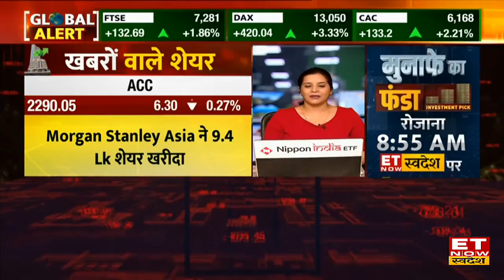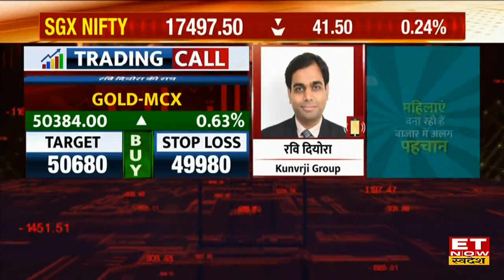US Job Report के आंकड़ें और OPEC+ की बैठक का कैसा रहेगा Commodity Market पर असर | ET Swadesh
OPEC+ की अगली बैठक में उत्पादन में कटौती पर चर्चा की उम्मीदों के चलते कच्चे तेल की कीमतों में बढ़ोतरी
US Job Report के आंकड़ें और OPEC+ की बैठक का कैसा रहेगा Commodity Market पर असर
आज के लिए कैसे हैं ग्लोबल बाजार से संकेत?
अमेरिकी बाजारों की कैसी है चाल?
 किन अहम ट्रिगर्स पर रखें नजर?